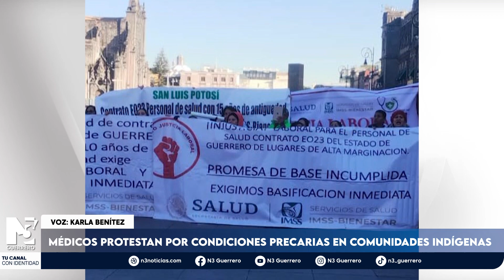Médicos protestan por condiciones precarias en comunidades indígenas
Al menos 200 médicos de cinco de las ocho regiones del estado de Guerrero, se manifiestan en la Ciudad de México para exigir a las autoridades que cumplan la promesa de darles una basificación y mejorar las condiciones de trabajo en zonas de alta marginación.